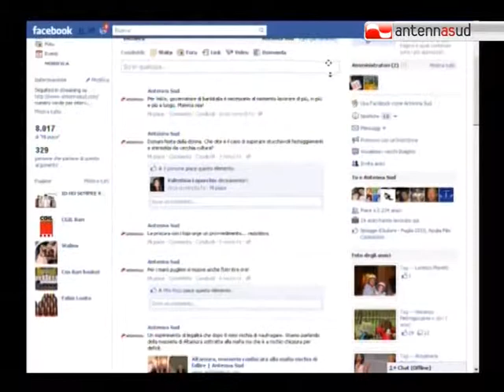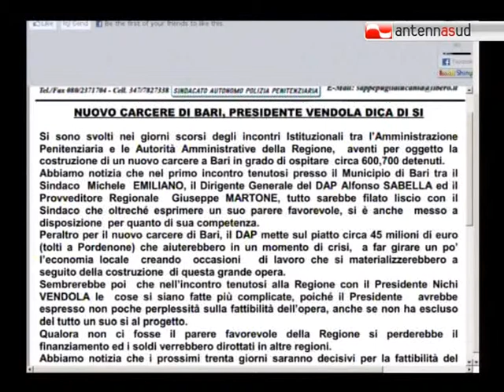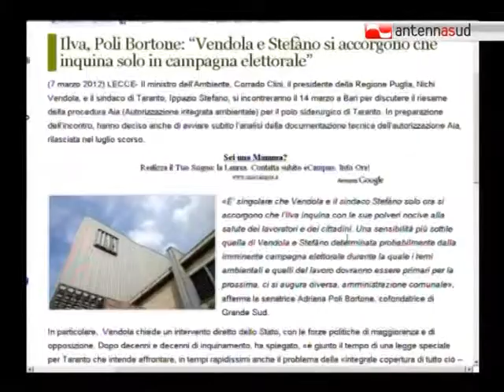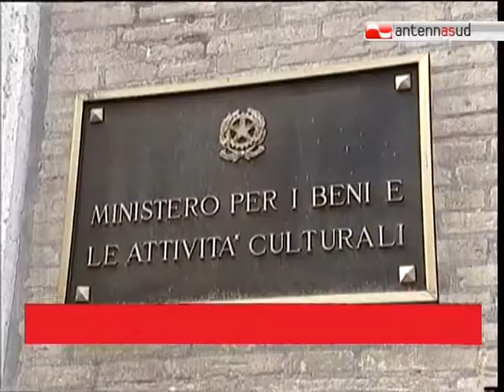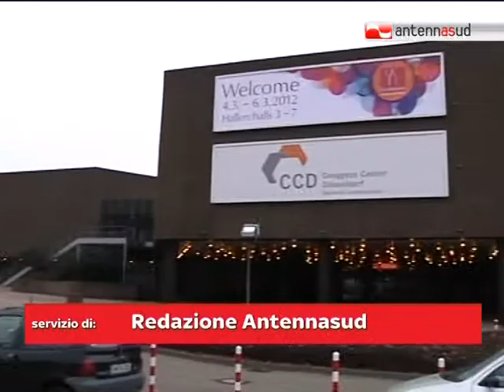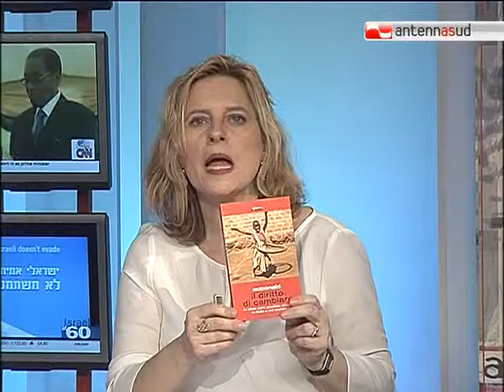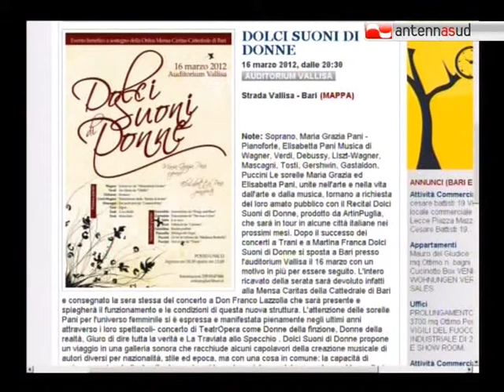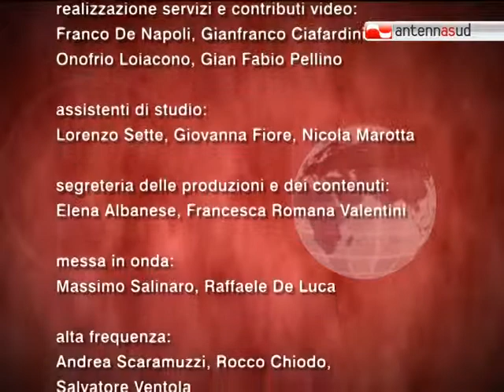Antenna Pomeriggio - mercoledì 7 marzo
Antenna Pomeriggio è l'appuntamento quotidiano con l'infotainment di Antennasud. Conduce Annamaria Ferretti, dal lunedì al venerdì alle ore 13.25 su Antenna Sud e in diretta streaming su